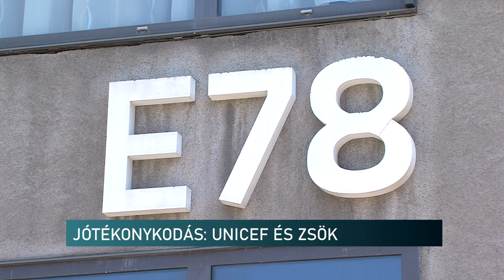Zsolnay Piknik, Pécs - ukrajnai menekülteknek segítenek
3 jótékonysági programot is szervez a Zsolnay Örökségkezelő Nkft.. A Zsolnay Piknik keretein belül az ukrajnai menekülteknek segítenek. A bevételt, illetve az aukciókon összegyűlt pénzt az UNICEF-nek ajánlják fel. A szervezet munkatársai a háború miatt veszélyben lévő családoknak, gyerekeknek segítenek.